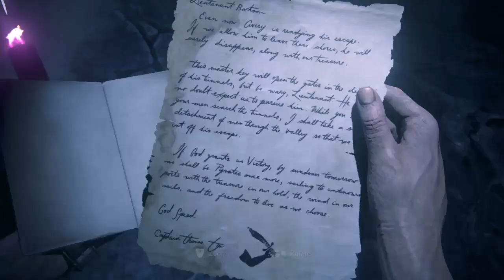Uncharted 4: A Thief's End PART 19 Walkthrough Gameplay 4K 120 FPS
Drop A Subs